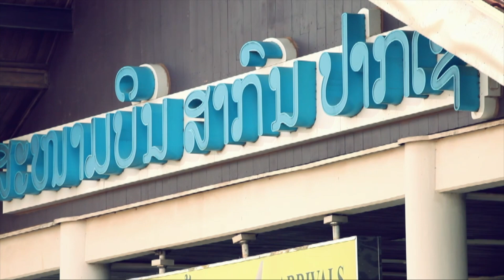[ เพื่อน กำลังใจที่ดีที่สุด ] THAI LAO together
อย่าหมดหวัง เพราะเรายังมีเพื่อนอยู่เต็มไปหมด
ลองมองรอบข้าง คุยกับเพื่อน แล้วคุณจะรู้ว่า
ความสุข มีอยู่รอบๆตัว :)
มาเป็นกำลังใจให้ครับ สู้ๆนะครับ
แล้วเราจะผ่านมันไปด้วยกัน